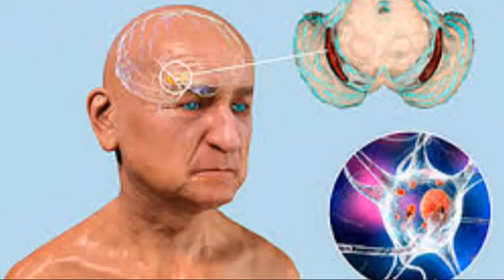Chacao, Panteón Nacional | EFEMÉRIDES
Vanessa Acosta nos presenta las efemérides de este lunes 13noviembre en somostuvoz

- Nace una mítico empresario venezolano.

- Ocurre el primer magnicidio de la historia nacional.

- Ve luz el Municipio Chacao al este de Caracas.